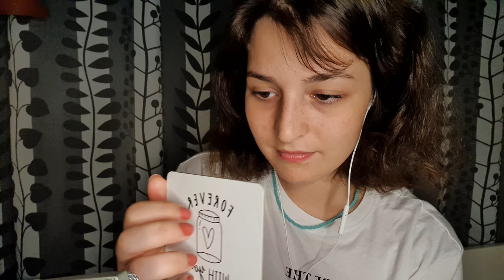ASMR With Only What's Around Me & Pickle Eating 🥒 | Etrafımdakilerle ASMR & Turşu Yemece 🥒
Selam, ben Nisa! 💜

Bu videoda etrafımdaki şeylerle rastgele sesler çıkararak ASMR yaptım. Video bol miktarda salatalık turşusu, fırça, tıkırtı, tracing ve fısıltı içeriyor. Umarım beğenirsiniz. 🌸

Yorumlarınızı paylaşmayı ve videoyu beğendiyseniz beğen butonuna basmayı unutmayın!

ENG:

Hi there! I'm Nisa. 💜

In this video, I ate pickles and made ASMR only with objects around me! 🤭 This video contains a lot of brushin, tapping, tracing, eating and whispering sounds. I hope you will like it!

ASMR Nedir?

Otonom Duyusal Meridyen Tepkisi (Ing: ASMR) : Omurga karıncalanması ve Beyin masajı şeklinde de adlandırılan, Endorfin salgılayıcı, rahatlatıcı etkiye sahip bir ses türü.
Yaygın olarak ASMR şeklinde adlandırılan bu ses türü, genelde uyku, meditasyon veya rahatlama amacıyla dinlenir. Bu ses türünün, yemek sesi, saç kesim sesi, fısıltı ile konuşma, herhangi bir eşyaya hafifçe dokunma, roleplay ve benzeri türleri vardır. Uyumadan önce uyku problemi yaşayanlar, stres bozukluğu, uykusuzluk, ders çalışırken ve iş yerindeyken odaklanmak için faydalı içerikler sunar.

Buraya kadar geldiysen, sana ayrıca kocaman bir selam! Çok değerlisin unutma ve kendini çok sev. 🌞